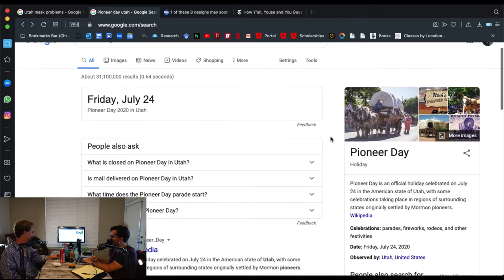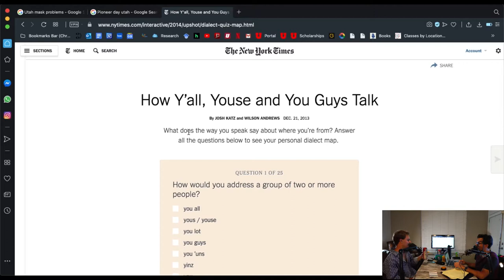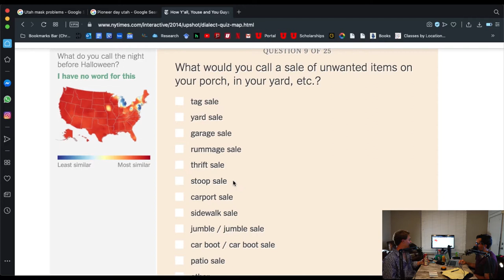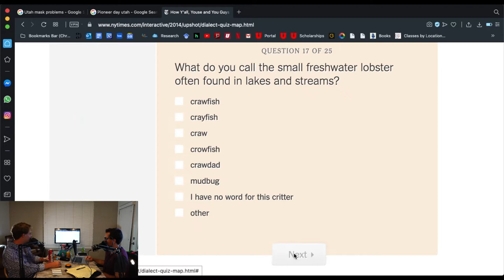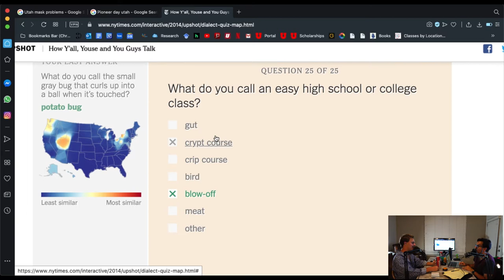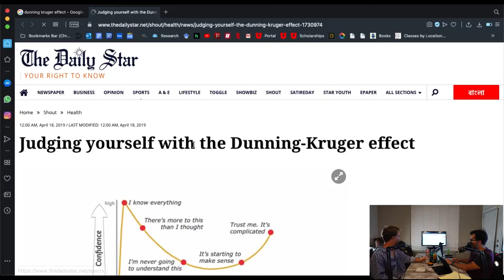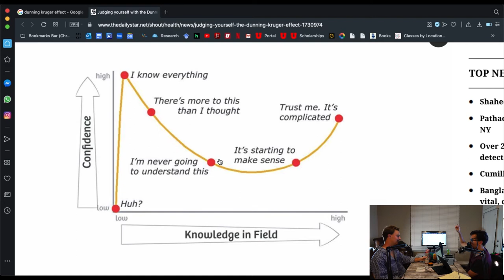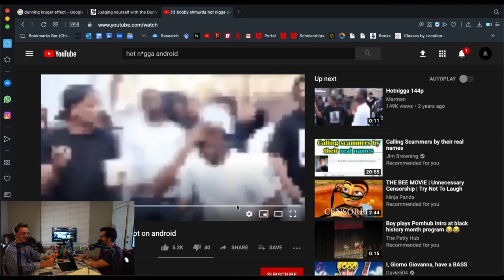Cardigans & Daydrinking Episode 5: Masters of accents, Masters of writing.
What an incredible Cinderella story between these two today. From figuring out what people in this country talk normally and which ones speak as if they have holes in their brains. To seeing the talent of  two incredible writers in different fields.

Hosted by Carlos Phouthavongsay and Ashton Gilbert
Audio by Ben Ellisor